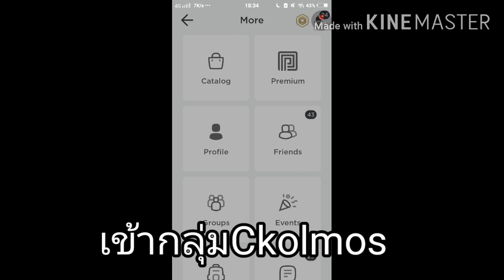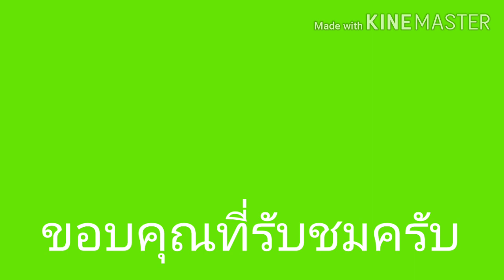วิธีหา [Squirrel] Roblox : Creatures Tycoon